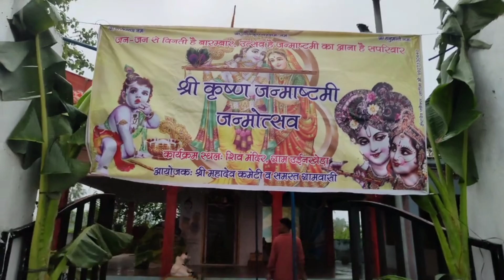Sudama Ke Pair Me Aa Gyi Moch | Shri Krishna Janmashtami | Mahotsav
Sundar Jhakiyan
Janmashtami
Radhe Krishna
Krishna Radhe
Janmashtami parv
Makhan Chor
Happy Janmashtami
Krishna Gopal
Radha Krishna Ka pyar
Sushama Ka Pyar
Bake Bihari Lal
Gvala
Yashoda Ka Nandlal
Gokul Ka Nandlal
Braj Ke Raas Rachayiya
Hum Sab Bolenge Happy birthday To You
Shyam
Ghamshyam
Nandlala
Krishna Gopiyan
Pyara Kanhyiya
Radhe Radhe
Jay Shree Krishna
Banshi Bajyiya
Krishna Murari
Krishna Leela
Krishna Avtar
Krishna Palna
sudama ka pyar
Radhae shyam video
shyam pyare ki jay
Natkhat Gopal
Vrandawan Shree Krishna
kanha video
Kanha Jhanki
Gokul Krishna

Radhe Radhe 🙏🙏🙏